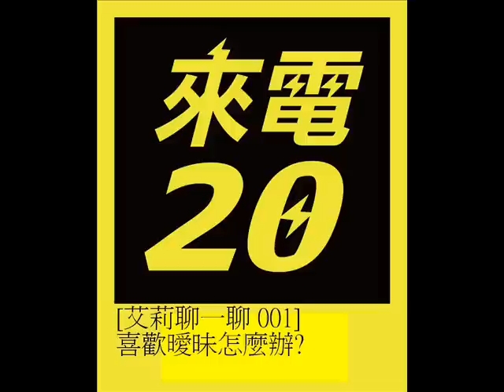[ 來電20 ] 艾莉聊一聊001 (喜歡曖昧怎麼辦?)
2013 2/7(四)
艾莉聊一聊001 (喜歡曖昧怎麼辦?)

線上廣播 第一品牌 [ 來電20 ]
來電二十 DJ 小光 + DJ 維真

每週二 週五 20分鐘 廣播的方式呈現 給你[來電20]的觀點